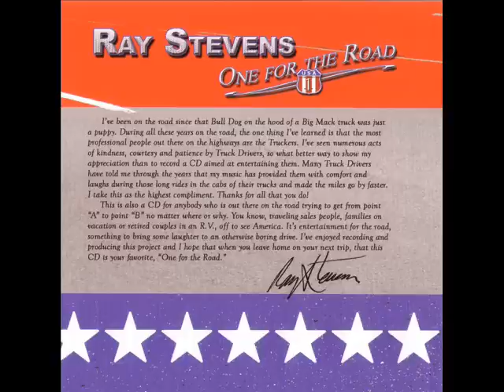Concrete Sailor - Ray Stevens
From the cd One For The Road - sold only in Pilot Truck Stops